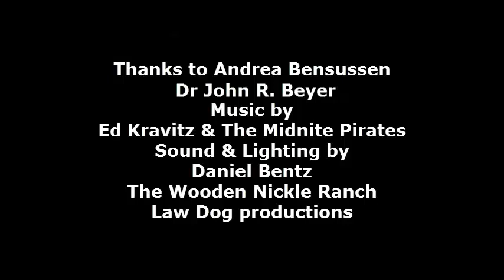The Talk of San Diego features Andrea Bensussen and an interview with Dr John R. Beyer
The Talk of San Diego features Andrea Bensussen and an interview with  Dr John R. Beyer on the set of "The Reckoning of Scarlet Waters" at the Woooden Nickle Ranch in Menifee, CA